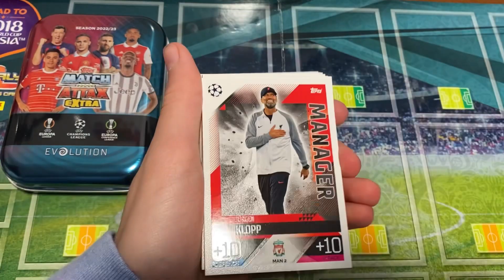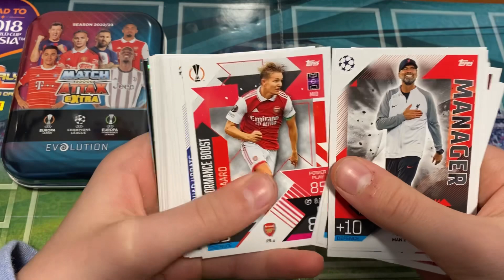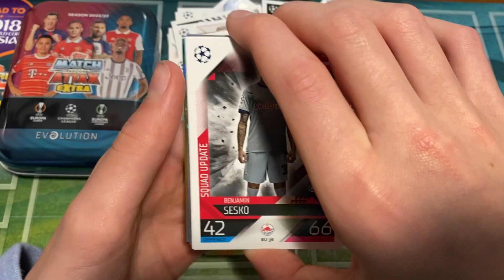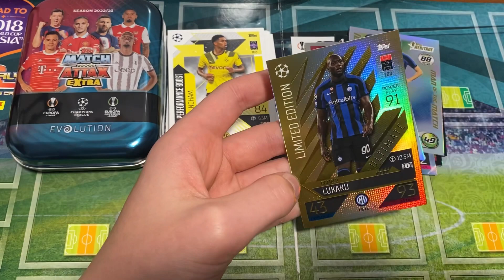Match Attax 2022/23 Extra Opening